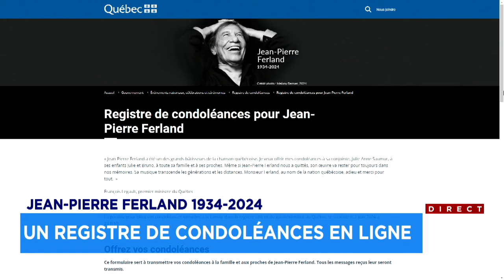Funérailles de Jean-Pierre Ferland: toutes les femmes de sa vie seront invitées - explications 17h